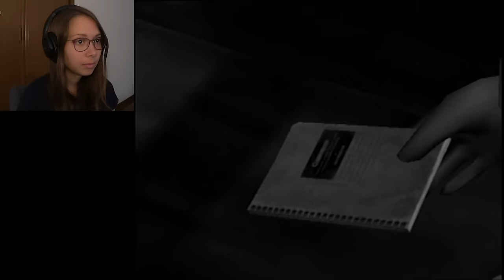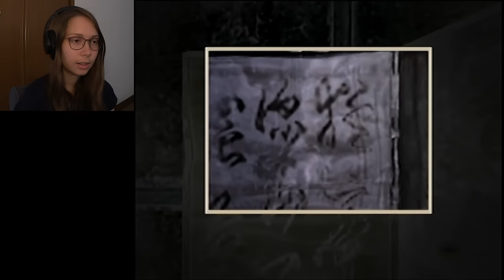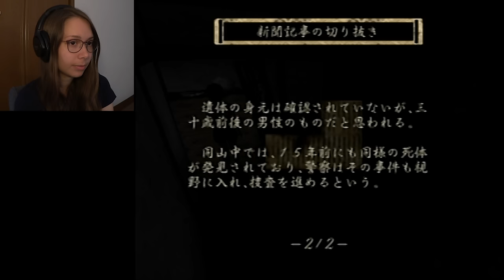Let's Play Fatal Frame 1 | Part 01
Welcome to my Let's Play of Fatal Frame 1 for the ps2!

16:47 Research Notes 4:
18:15 Mafuyu Notes 1:
20:37 Black Notebook Scrap 1:
21:16 News Clipping 1:
25:07 News Clipping 3: